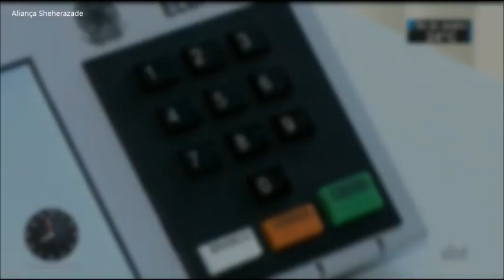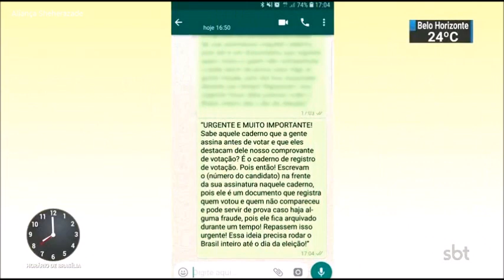SBT Brasil - 04 de Outubro de 2018 - Melhores Momentos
Confira os melhores momentos do SBT Brasil desta -feira, de de 2018, com Carlos Nascimento e Rachel Sheherazade.